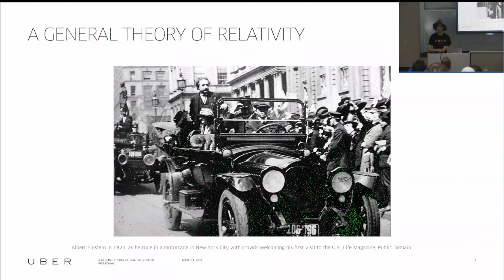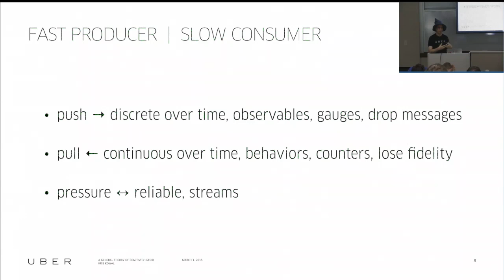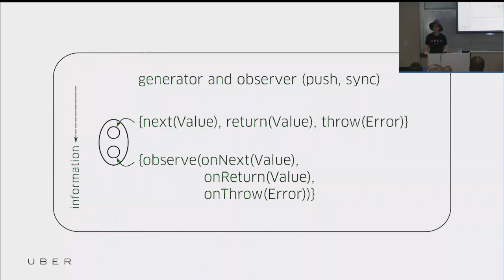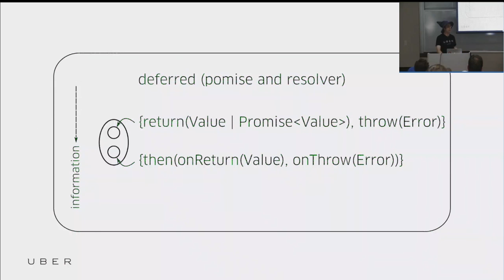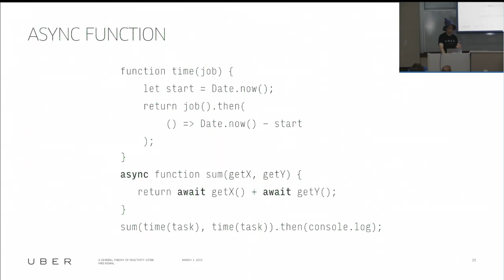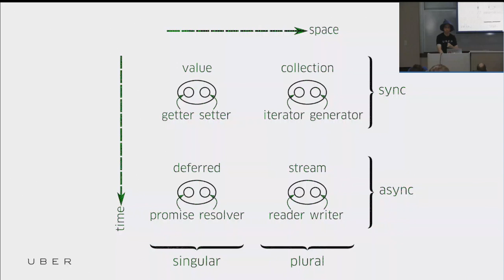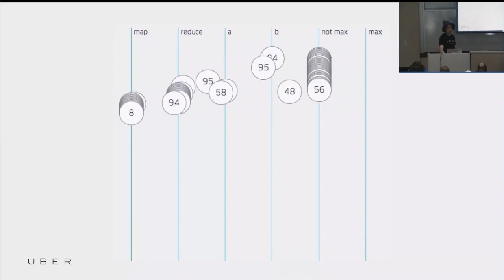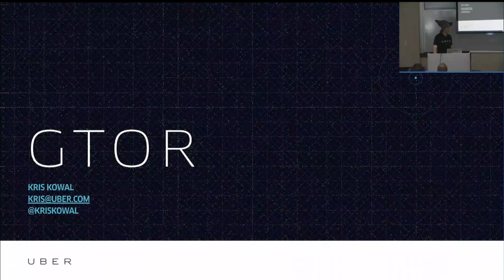A General Theory of Reactivity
A General Theory of Reactivity presented by Kris Kowal at Midwest JS 2015